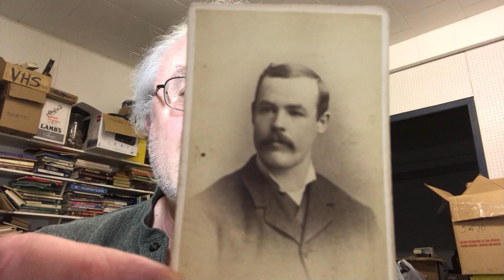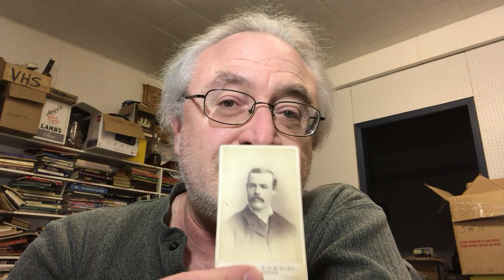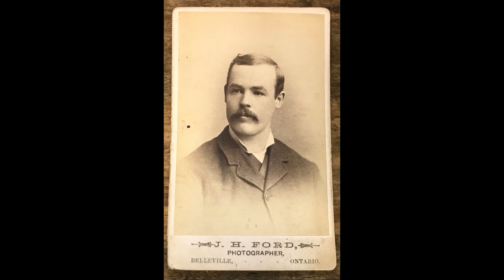Could This Be A Photo Of The Outlaw Jesse James?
Bear owns an antique cabinet card photograph that may or may not be the outlaw Jesse James. Check it out and see what you think!